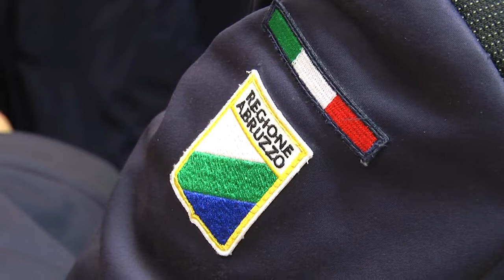Oltre 202 milioni per i danni del maltempo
Conferenza stampa all'Emiciclo con il Presidente dalla Giunta regionale Marco Marsilio, il Presidente del Consiglio regionale Lorenzo Sospiri e il Sottosegretario alla Presidenza della Giunta Umberto D'Annuntiis